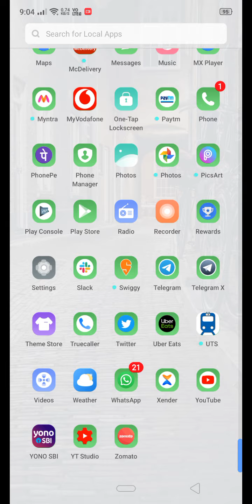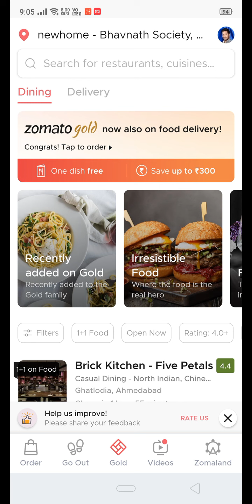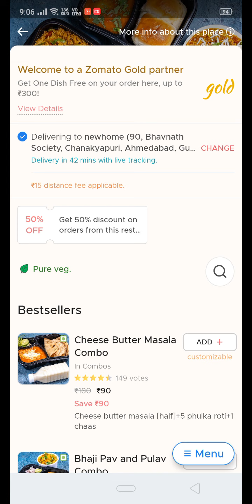Zomato Gold 3 Months Free Trick | Get Zomato Gold Free | Buy One Dish Get One Dish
Zomato gold free three month membership using ubar eats.
how to get zomato gold free membership
zomato gold free tips and tricks
how to get zomato gold free